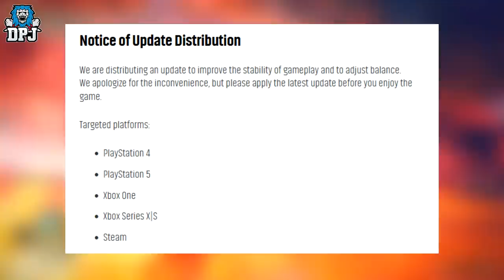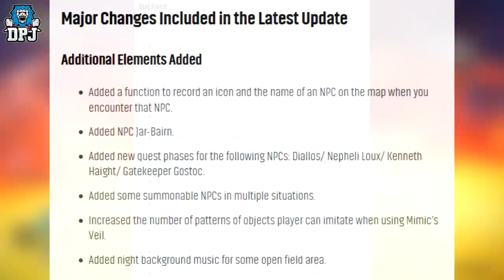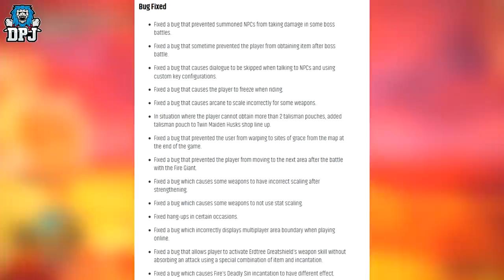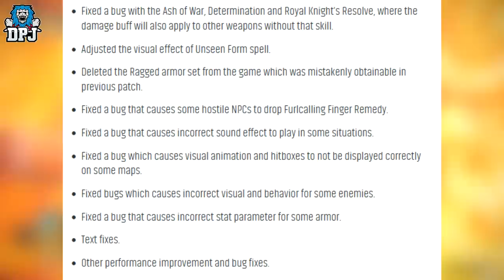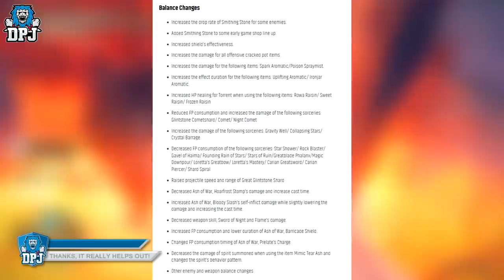Elden Ring: MASSIVE 1.03 PATCH - Sword Of Night & Flame & MIMIC SUMMON NERFED / RIVERS OF BLOOD FIX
The latest patch for Elden Ring is live, the patch 1.03. Today in this Elden Ring video we go over all the changes including massive nerfs to the Mimic tear ashes, the Sword Of Night & Flame & much more.